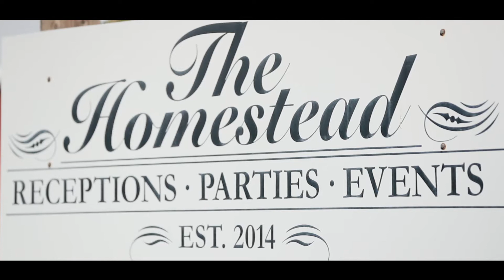"Everyday You Make Me Want To Be a Better Man" Becky & Richard Wedding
The Homestead in Tallula was the backdrop for this awesome couple to say I do.  A beautiful September wedding with an amazing group of family and friends.  Becky and Richard's true love for one another is evident in everything they do and say.  It was an honor to share the day with them!!  Richard's heartfelt speech summed it up perfectly, "Everyday you make me want to be a better man".